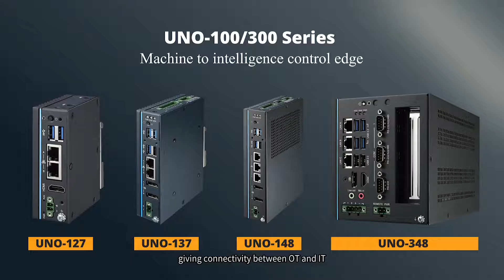IoT Academy | UNO-100/300 Series: Machine to intelligence control edge | Product Technical Training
Let’s see how machine to intelligence control edge platforms, UNO-100/300 accelerate the digital transformation

In the past, the machine site that composed of legacy controllers and sensors which make the machines and equipment as an isolated islands and could not communicate with each other. Therefore, Advantech launches a series of machine to intelligence control edge platforms, UNO100/300, help to accelerate the digital transformation.

This course will help you understand all the features of UNO-100/300 Series and the concepts, applications of machine to intelligence.

Welcome to take this course at Advantech IoT Academy.

About IoT Academy:
By leveraging over 30 years of expertise in industrial IoT (IIoT) and automation, Advantech established IoT Academy in 2020 to impart and share IIoT knowledge. Courses include IIoT general knowledge, product features, hands-on training, and trouble-shooting. With our theoretical knowledge and hands on courses, we believe we can help you build a solid knowledge framework to apply in your own industry from the get-go. Register now and explore our diverse range of online courses.